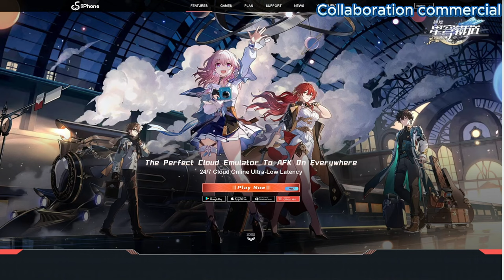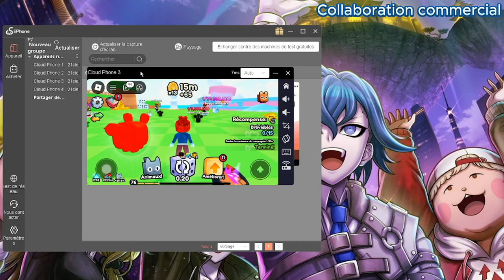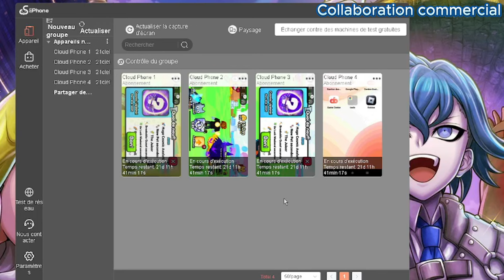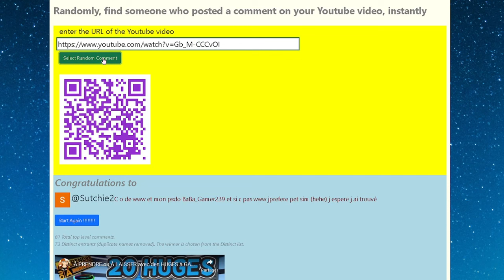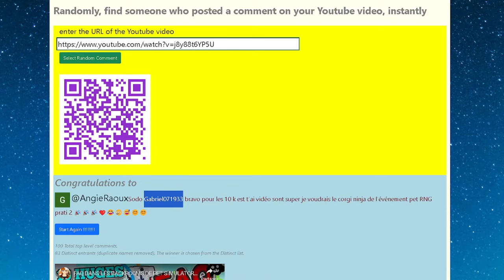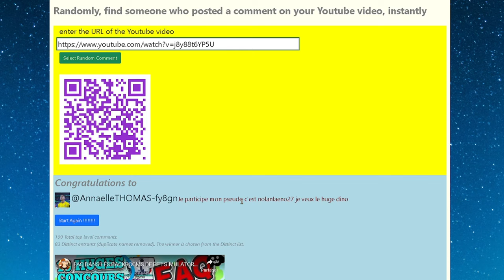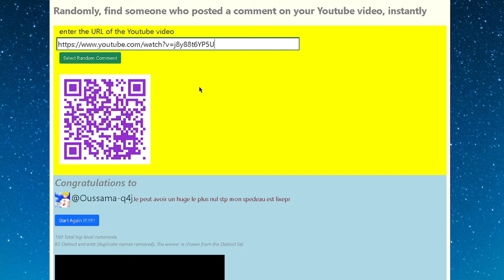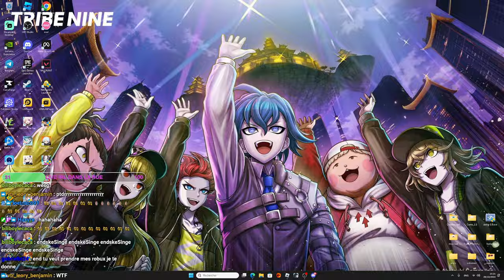JE PACK LE TOUT PREMIER HUGE DANS LE MONDE ET TOUS LES HUGES D'HALLOWEEN SUR PET SIMULATOR 99 ROBLOX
MON PSEUDO ROBLOX : PrinceEND
MON PSEUDO FORTNITE EPIC GAME : ʕᵔᴥᵔʔEndskew父
MON PSEUDO FORTNITE PS4 : Lamilucas
MON PSEUDO XBOX : MintRook8324357
MON PSEUDO NINTENDO SWITCH : Endskew

TU PRÉFÈRES MULTI CATÉGORIES : 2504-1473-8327
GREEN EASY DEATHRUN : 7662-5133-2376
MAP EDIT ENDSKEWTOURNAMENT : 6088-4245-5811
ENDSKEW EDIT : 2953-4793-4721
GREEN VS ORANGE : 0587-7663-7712